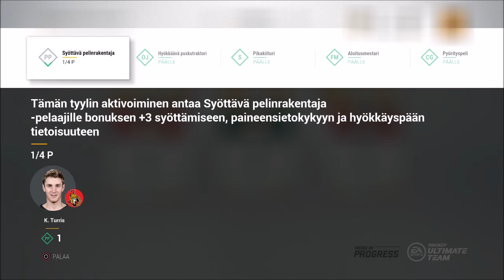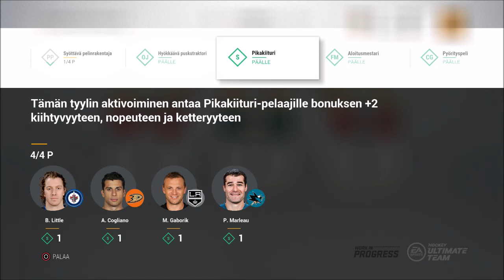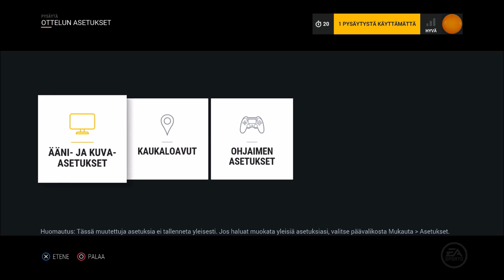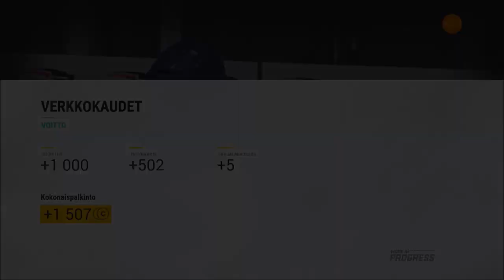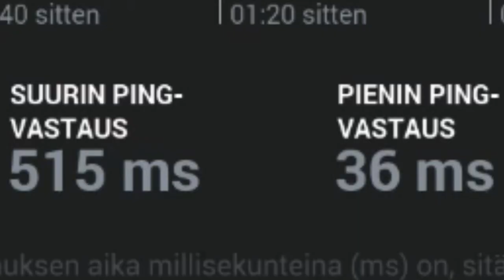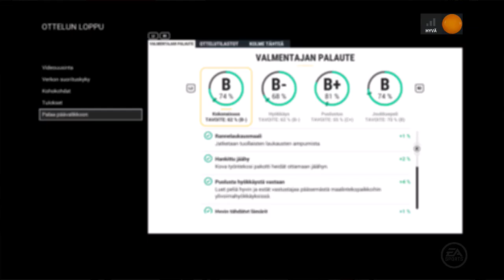NHL 17 Betan Divarimatseja - 5x-Synergian Team Build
Vaikka multa meni ääni ihan täysin videon jälkicommentaryn kanssa, niin kuvasta ainakin saa hyvin tolkkua. Luvassa koosteet kolmesta 9. Divarin matsista. Väsäsin pelkistä peruskorteista 11k budjetilla joukkueen, jossa on päällä 2 joukkuesynergiaa ja 3 pelaajasynergiaa samalla ollen uskollinen "jatkuvuuden periaatteille".